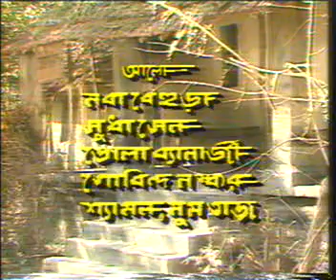Arogya Niketan| Part -11| By Director Raja Sen | Tv Serial | National Award Winner Director Raja Sen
Arogya Niketan - By Director Raja Sen - Part-11
A Tv Serial Made By Director Raja Sen

Mobile - 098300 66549 / 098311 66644
Arogya Niketan- By Director Raja Sen I Part-1

Arogya Niketan- By Director Raja Sen I Part-2

Arogya Niketan - By Director Raja Sen I Part-3

Arogya Niketan - By Director Raja Sen I Part-4

Arogya Niketan - By Director Raja Sen I Part-5

Arogya Niketan - By Director Raja Sen I Part-6

Arogya Niketan - By Director Raja Sen I Part-7

Arogya Niketan - By Director Raja Sen I Part-8

Arogya Niketan - By Director Raja Sen I Part-9

Arogya Niketan - By Director Raja Sen I Part-10

Arogya Niketan - By Director Raja Sen I Part-12